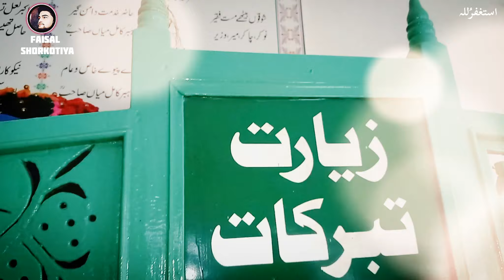Eid ul Adha special | Travel vlog | Eid ul Adha 2023 | Faisal shorkotiya